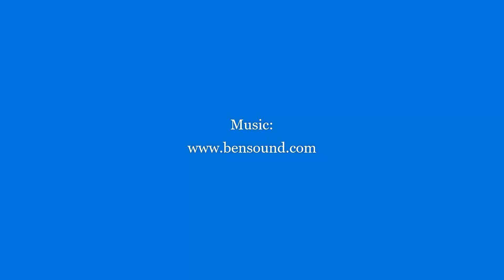Junior Infants May Nature Walk